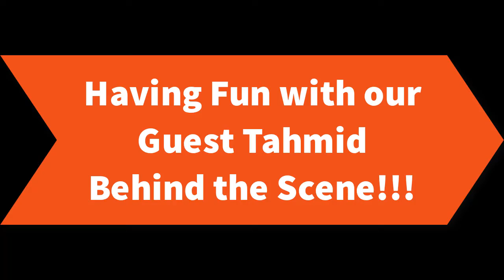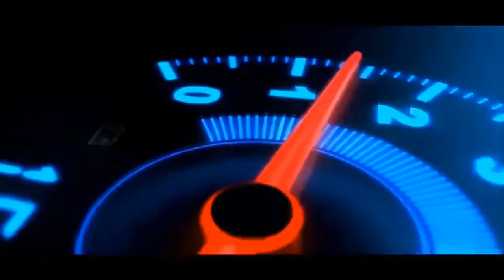Behind the Scene Time Pass | না দেখলে একদম মিস | তাহিরা-তয়বার মজার মজার ভিডিও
***Tahira Taiba On Air***

ইতি,
তাহিরা-তয়বা